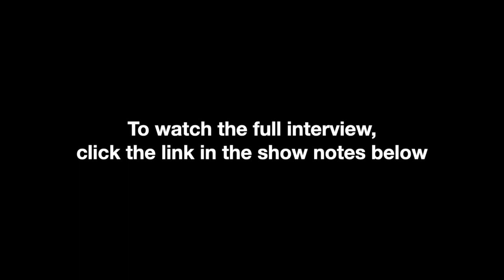FDA Inspection: How Often Will the FDA Inspect Your Manufacturing Facility?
In this informative video, we dive into one of the most pressing questions manufacturers have about FDA inspections: How often will the FDA come to inspect their facilities?

Our expert, Melissa Schneider, Associate Director of Compliance at Compliance Insight sheds light on the inspection frequency and prioritization process. She explains that FDA inspections are scheduled on a yearly basis, with a focus on general Good Manufacturing Practice (GMP) inspections occurring approximately once every two years.

Melissa further reveals how the FDA determines which facilities to inspect and in what order, emphasizing that risk plays a crucial role. Factors such as previous inspection findings, critical issues, customer complaints, and the risk level of the products manufactured all influence inspection prioritization. Gain valuable insights to better understand the frequency and prioritization of FDA inspections for manufacturers by watching this video.

Compliance Insight is a leading FDA regulatory and quality assurance consulting firm that offers a range of services to assist companies in navigating the complexities of FDA regulations. With their in-depth knowledge and expertise, Compliance Insight provides invaluable guidance and support to ensure compliance with FDA requirements.

One of their key services is assisting companies with the 510(k) process. They understand the intricacies involved in preparing and submitting 510(k) applications for medical devices. Compliance Insight helps clients gather the necessary data, conduct thorough reviews, and ensure the application meets all regulatory standards, streamlining the path to FDA clearance.

In addition, Compliance Insight has extensive experience in the emerging field of cell and gene therapies. They offer specialized guidance on navigating the unique regulatory landscape for these innovative therapies, helping clients understand and meet FDA requirements to bring their life-changing treatments to market.

Another area of expertise for Compliance Insight is providing assistance with 483 and Warning Letter response and remediation. In the event of an FDA inspection resulting in observations or deficiencies (captured in Form 483), Compliance Insight supports companies in developing comprehensive and effective responses. Their team works closely with clients to address each observation, develop appropriate corrective actions, and ensure timely and compliant resolution.

Whether it's navigating the 510(k) process, advancing cell and gene therapies, addressing 483 observations, product recalls, or more; Compliance Insight's services encompass comprehensive regulatory support to help companies achieve and maintain FDA compliance, fostering successful product development and market approval.